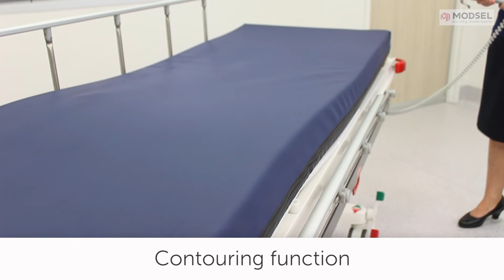Stretchers & Patient Trolleys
Our range of stretchers and accessories are designed through direct feedback from healthcare professionals and manufactured locally by us, to ensure you receive a quality product that enables you to deliver the most efficient and effective patient care.